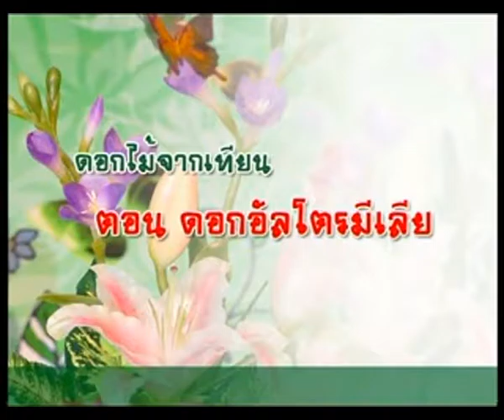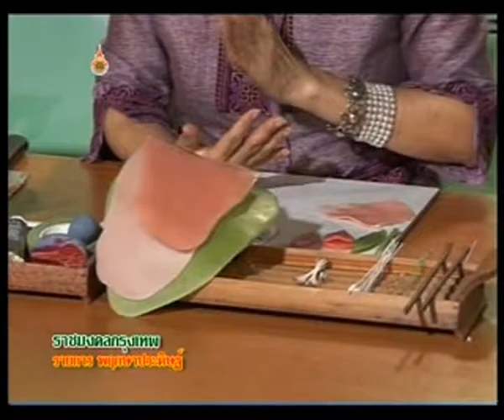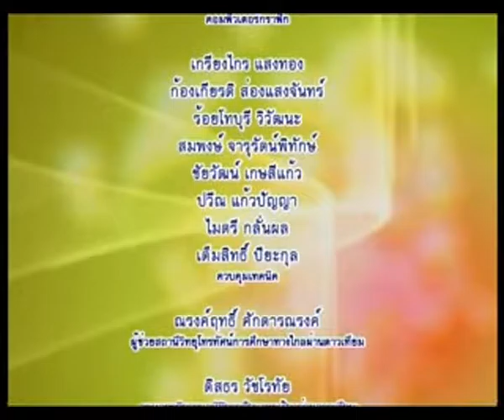รายการพฤกษาประดิษฐ์ ตอนที่ 1 ดอกไม้จากเทียน (ดอกอัลโตรมีเลีย) EP1/17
โครงการผลิตรายการโทรทัศน์เพื่อการศึกษาทางไกลผ่านดาวเทียม Dltv 15 ออกอากาศทาง สศทท 15 เเละทางช่อง UBC 200 รายการพฤกษาประดิษฐ์ ตอนที่ 1 ดอกไม้จากเทียน (ดอกอัลโตรมีเลีย) ภาคเรียนที่ 2-2553 โดย ผศ.รัตนลักษณ์ ปัญจวุฒิพัฒน์ EP1/17